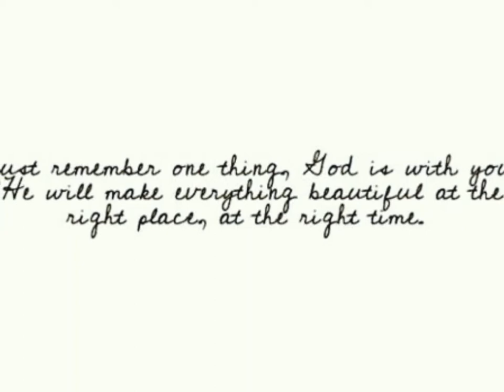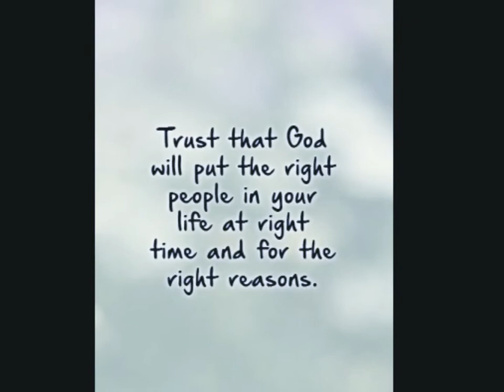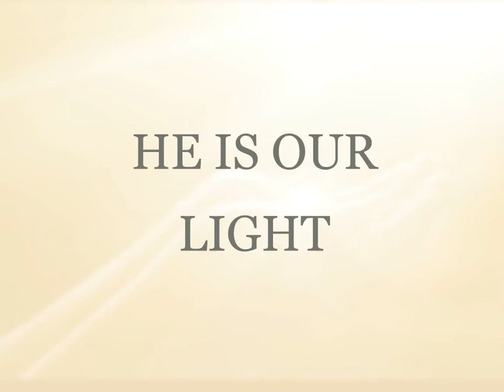HE IS OUR LIGHT / IN DARKNESS / WITH PEACE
Uplifting Spiritual Hope For Today .